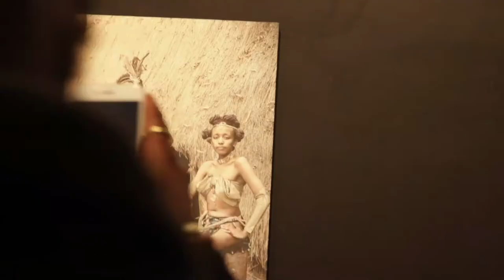African Heroes Expo by Rich Allela and Nelson Ijakaa (2021)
Photographs by Rich Allela and Nelson Ijakaa told stories which made the public delve into the world of African Heroes & Heroines using their smartphones📱!